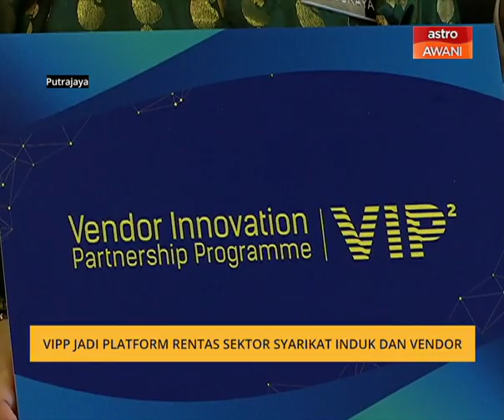VIPP jadi platform rentas sektor syarikat induk dan vendor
Program Perkongsian Inovasi Vendor (VIPP) bakal menjadi platform kepada syarikat induk dan vendor untuk mengembangkan perniagaan secara rentas sektor, menyeluruh dan merangkumi pelbagai peringkat rantaian bekalan.
Ketua Setiausaha Kementerian Pembangunan Usahawan Datuk Wan Suraya Wan Mohd Radzi berkata, penganjuran VIPP seiring dasar Keusahawanan Nasional 2030  untuk merealisasikan Malaysia sebagai sebuah negara keusahawanan unggul.